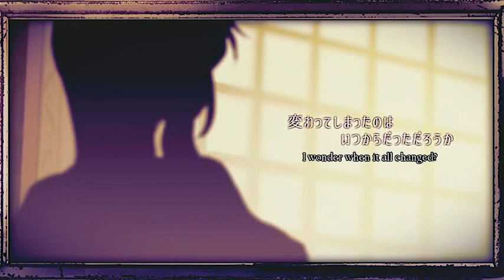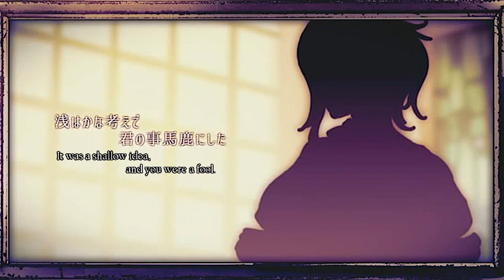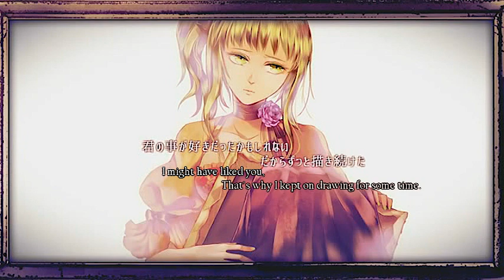【GUMI】The Portrait Glassred Drew【Original】Eng Subs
Please Read

This is a song also featured in mothy's upcoming compilation album, "Seven Crimes and Punishments".

Official English title: [The Portrait Glassred Drew]
Japanese title: Glassred's Portrait

From niconico:

「If nothing had changed...」

Movie：△○□× (mylist/25806743) @miwasiba

◆After everything had ended, she starts to reminisce.
She drew his face despite him being deluded by lust.

Seven Crimes and Punishments

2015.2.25 Release『Seven Crimes and Punishments / mothy_悪ノP feat.Kagamine Rin、Kagamine Len』収録曲

Comments
I think I hecked up the quality but then again the original vid wasn't as HD as Nemesis or Travelling Mages song... instead of at least 720x480 this one was at 620x360 or something, more ideal for internet streaming.

Anyway, here are the illustrations. They're much more higher quality.

I'll post the lyrics in text in a few days.